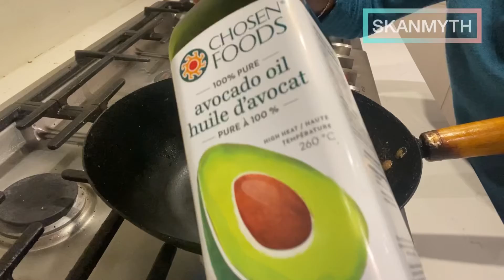Rice with Tandoori Ground Beef